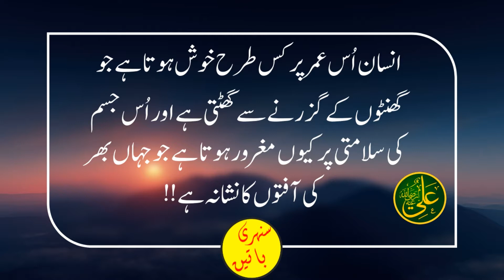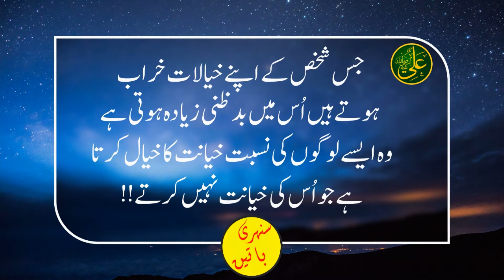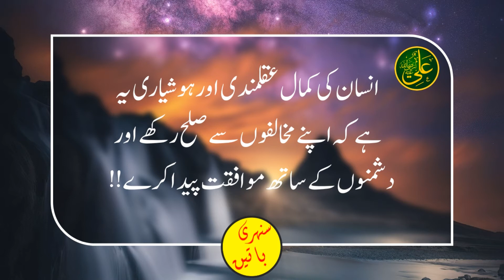Hazrat Ali (RA) Ka Farman | Best Aqwal e Zareen in Urdu | Sunehri Batain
Assalam o alikum viewers. Best Aqwal e Zareen of "Hazrat Ali (R.A)" included in this video.